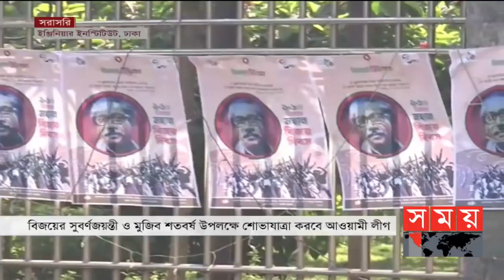সময় সংবাদ | সকাল ১০টা | ১৮ ডিসেম্বর ২০২১ | Somoy TV Bulletin 10am | Latest Bangladeshi News